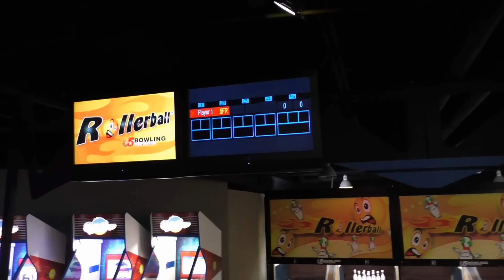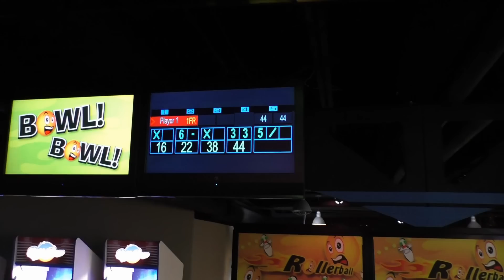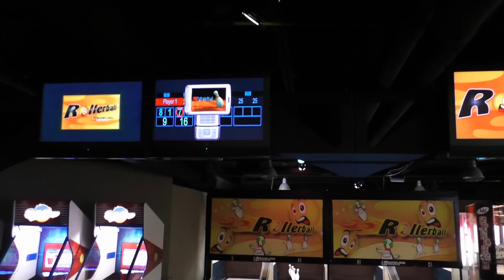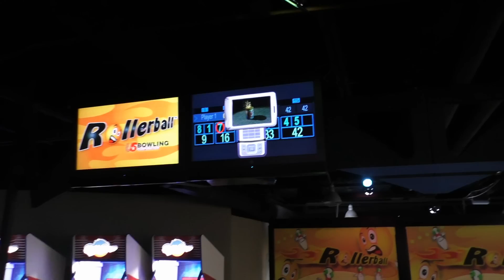Rollerball - Mini Bowling Bowl Off!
We found an arcade with a mini bowling game, Rollerball. It is basically a smaller version of full size bowling. Players use small balls, which have no holes, and you must knock the pins down. There are five frames for each game.

Let's see who can bowl better!

Our mailing address:
United States